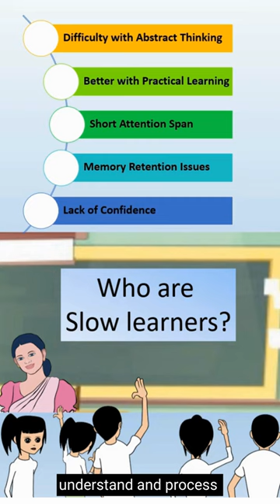How digital technologies are impacting education by. Dr Arosha SRI LANKA